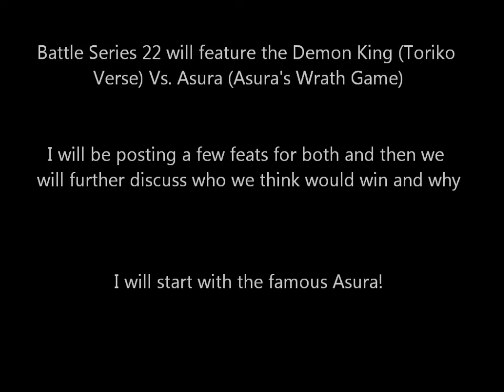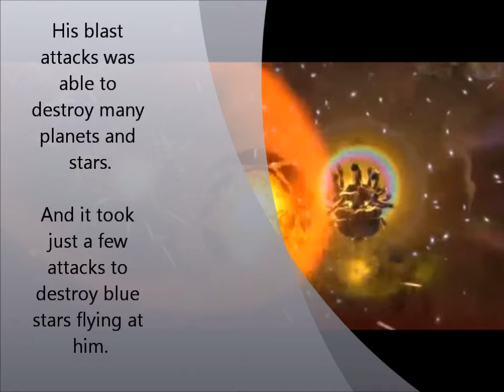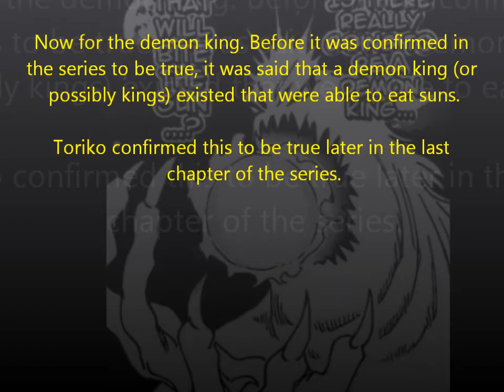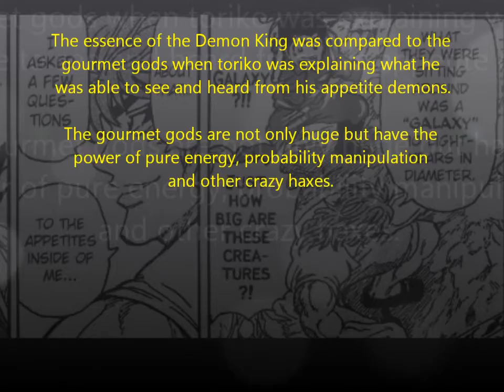Battle Series 22: Demon King Vs. Asura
The Creature Spoke ONLY In Legends Appears Before The hytSuperhuman Demigod